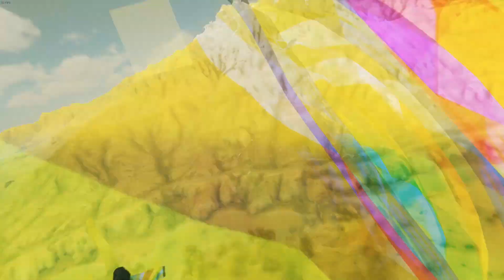Just Cause 4 - SECRET BUNKER FOUND!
Just Cause 4 a secret bunker has been found in next to the biggest quarry in the game, there is a way to glitch inside this secret room!

13ounce - OKAY (Original Mix)